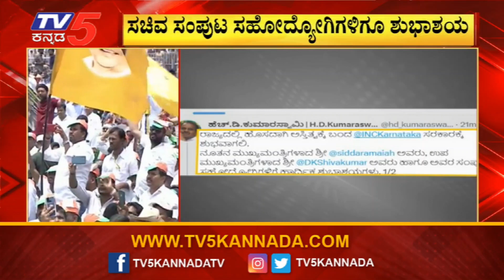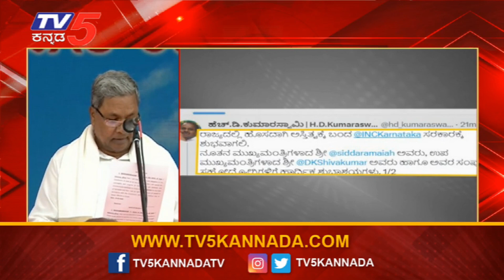ಟ್ವೀಟ್ ಮೂಲಕ ಸಿಎಂ ಸಿದ್ದರಾಮಯ್ಯಗೆ ಶುಭಾಶಯ ಕೋರಿದ HDK | CM Siddaramaiah | TV5 Kannada